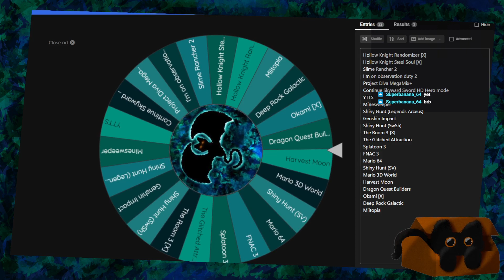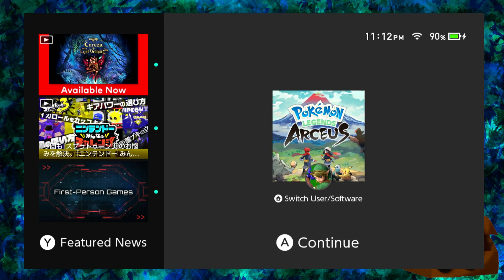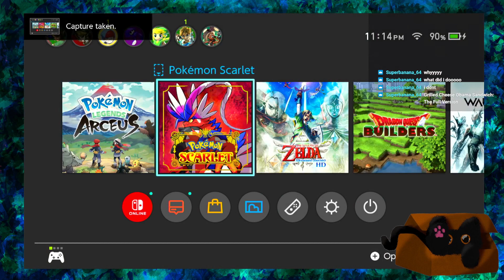HAMMER | Dragon Quest Builders - 2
I usually stream Mon, Wed, Thurs, Fri, & Sun, for about 3 to 4 hours!  You can Find exactly when I'm Streaming